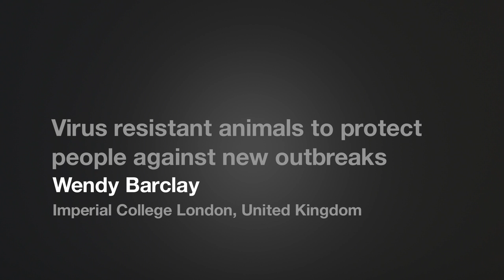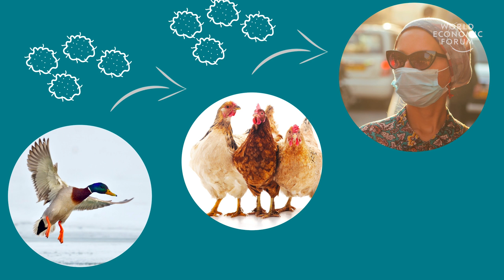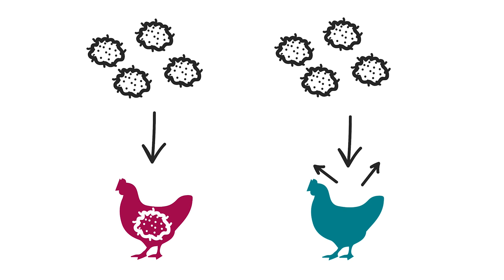Virus resistant animals to protect people against new outbreaks | Wendy Barclay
Influenza pandemics come from wild birds, and are passed to humans via farm animals. Could we prevent future pandemics in humans by breeding farm animals to be resistant to influenza? At Imperial College, Wendy Barclay is exploring the potential to do this by editing genes using CRISPR.